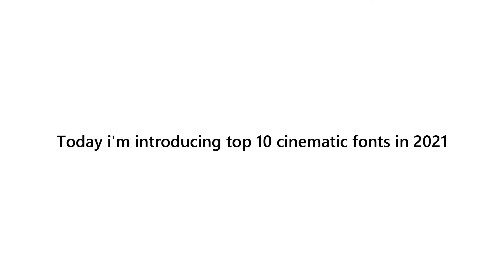Top 10 Cinematic fonts - 2021 | Free Download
Hey guys what's up welcome back to exciting font pack video, in this tutorial I will show you Top 10 Cinematic fonts in 2021, watch it till the end, and hope you learn some new today

✨How to get the free fonts?✨

📌The PASSWORD will visible in the video at any time
📌Watch this tutorial on the youtube app to get the password, Don't watch the video in any mobile browsers because the card feature won't work.
divided into TWO and will appear separately and randomly.

    Combine the (1) Pass,  and (2) Pass

✨𝐁𝐀𝐂𝐊𝐆𝐑𝐎𝐔𝐍𝐃 𝐌𝐔𝐒𝐈𝐂✨